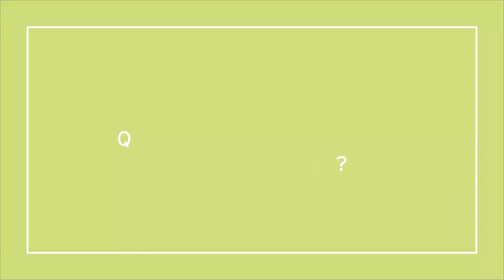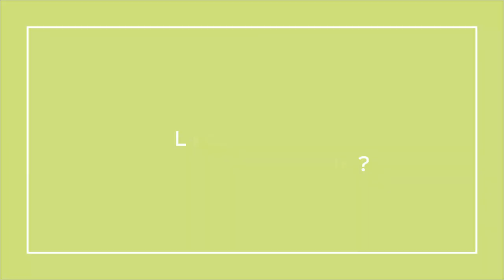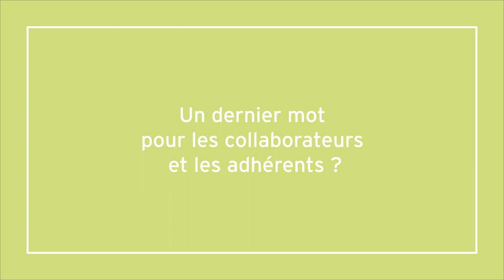Rencontre avec Jean Pierre Sallenave agriculteur dans les Pyrénées-Atlantiques